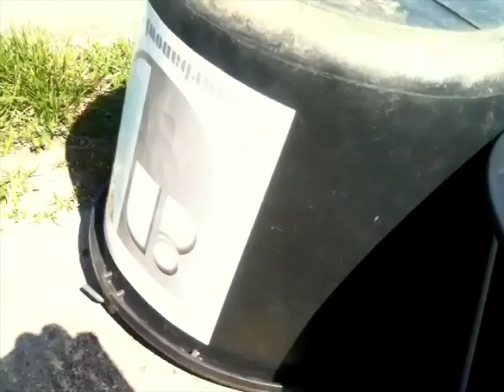Wędkarstwo Spławikowe - WAGGLER Cralusso Pro Match! urbanoviczFISHING Episode XVIII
Krótki materiał z wizyty nad wodą - metoda MATCH - WAGGLER! Rozpoczęcie sezonu 2014 i opis znakomitego spławika do metody matchowej - CRALUSSO pro match!